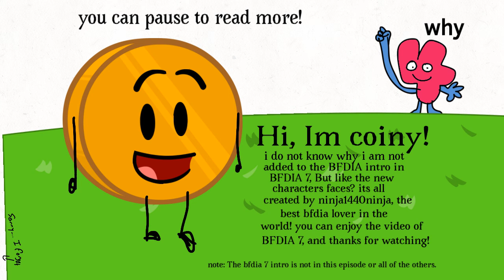BFDIA 8: Firey, Where's your arms?